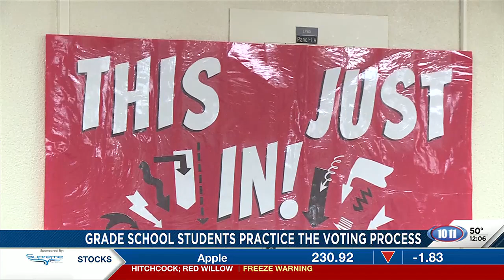Grade school students practice the voting process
Students at Sheridan Elementary School filed in line on Wednesday to cast their ballots in a mock election.